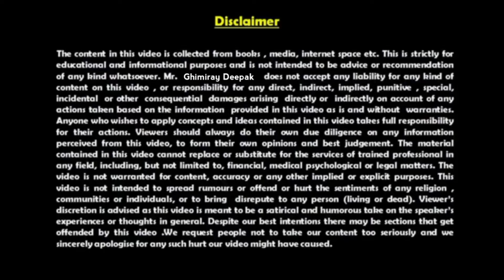किन धेरै मानिसहरूले Sell गर्न सक्दैनन | Sales Training in Nepali by Ghimiray Deepak